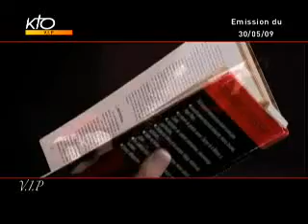Espiritualidad laica, Luc Ferry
En esta entrevista el filósofo y ex ministro de educación Luc Ferry expone su concepto de filosofía como espiritualidad laica. La enseñanza de la filosofía ¿cómo compaginar nuestra condición mortal con el amor?